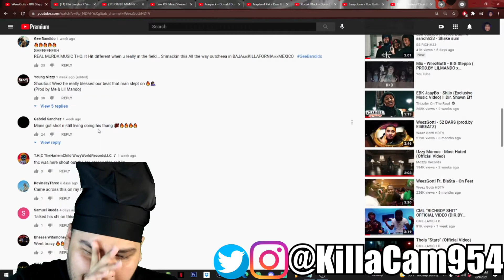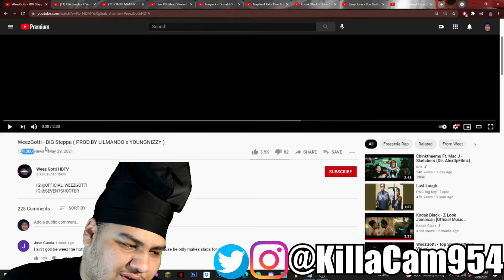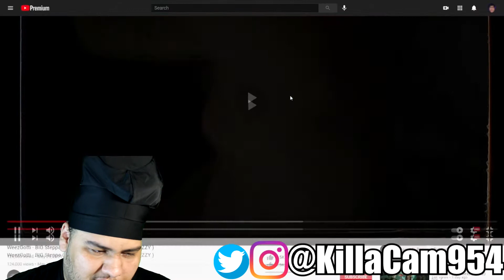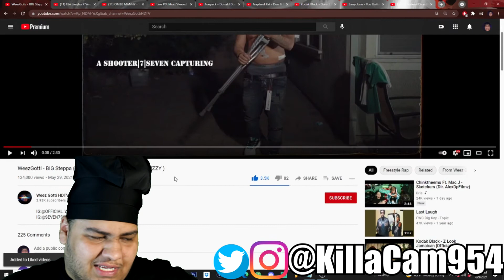WeezGotti - BIG Steppa Reaction - KillaCamReacts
2nd Channel Where I Review Movies